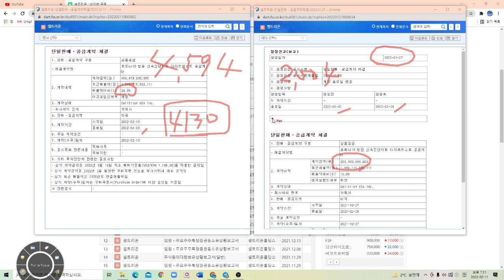셀트리온 장전 4,600억 계약 공시!!! 그래도 주가는 하락!!